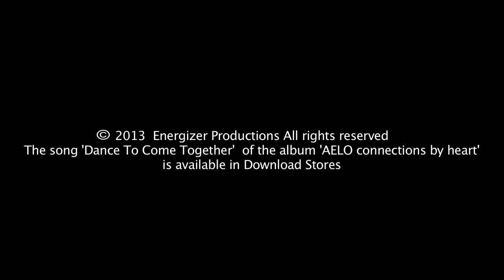AELO Behind the Scenes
Canon 7D
Canon 60mm
Sigma 10mm-20mm
Canon 28mm-135mm